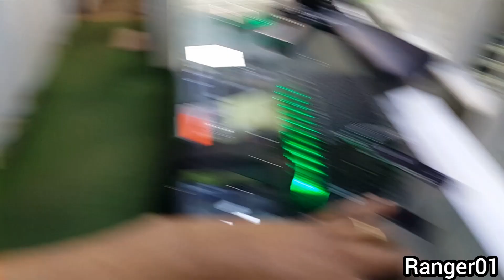Arma de airsoft mutante #1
opa blz eu sou ranger esse é  mais um video aqui no canal
tamojunto família

Confira também os perfis dos nossos parceiros, fique por dentro de muitas novidades do Airsoft tire suas dúvidas e conheça  um campo top .